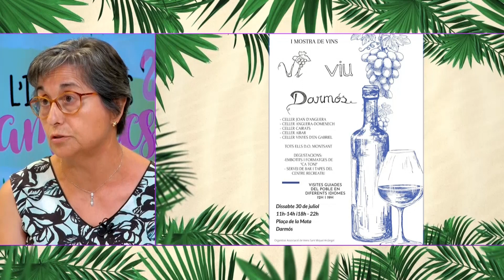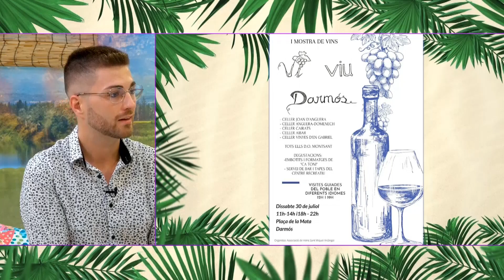Darmós prepara per al 30 de juliol la primera Mostra de Vins Vi viu Darmós